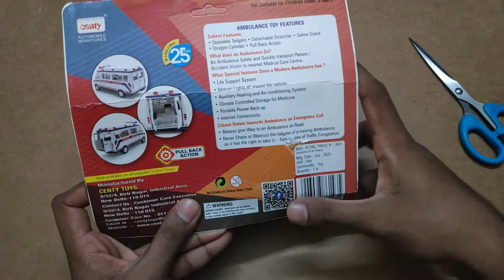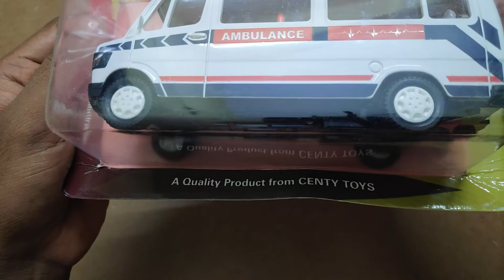Ambulance Toy Unboxing | Aashi's Shorts - Aashi's Shorts